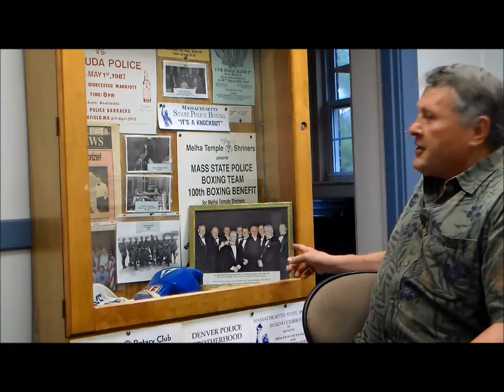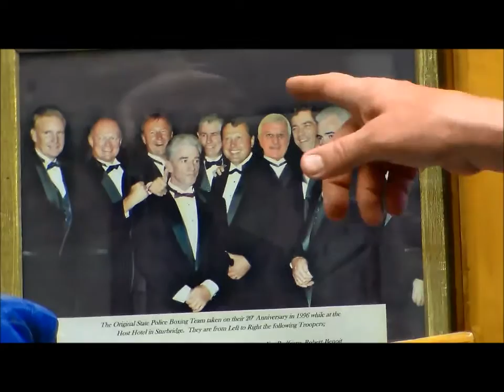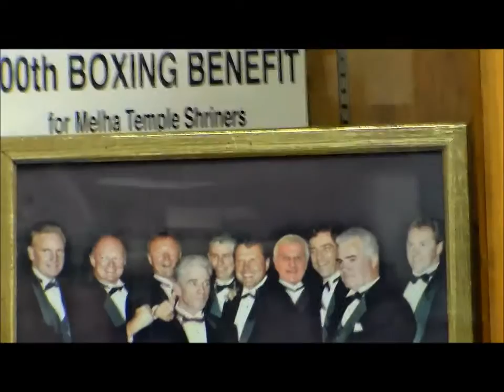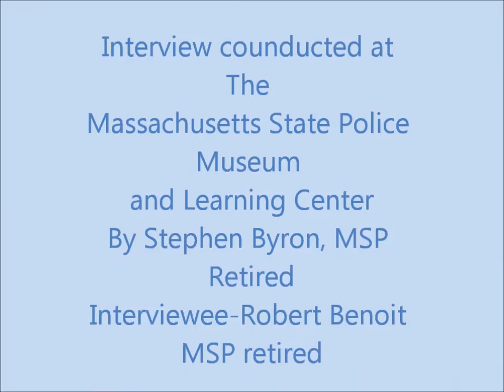Robert Benoit Interview June 18 2015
Interview with original boxing team member Robert Benoit, State trooper retired